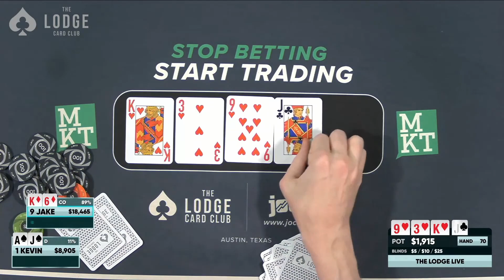Did He Really Fold a King?! The Whole Table LAUGHS AT HIM!